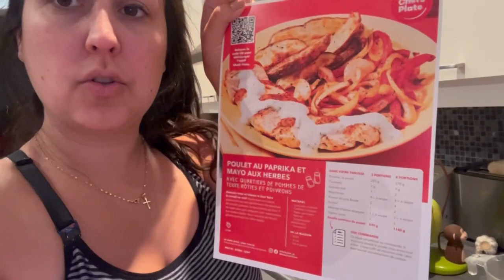HAUL FRIPERIE | MÉNAGE DE LA MAISON | PLAN POUR LE MOIS DE DÉCEMBRE